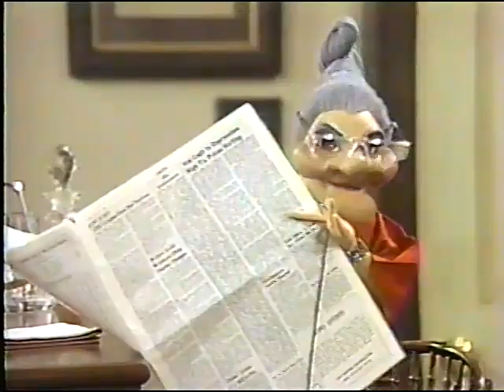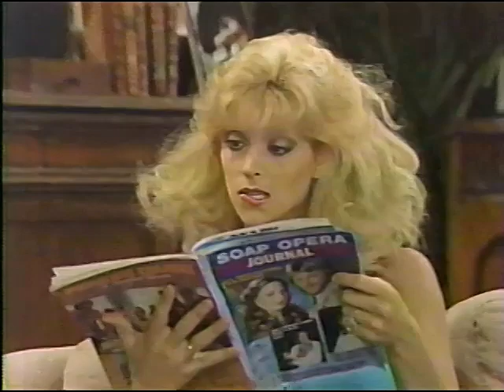Madame's Place - Episode 53 (with Alice Ghostley)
Mr. Honest seeks Madame's help in ferreting out the identity of his secret admirer.